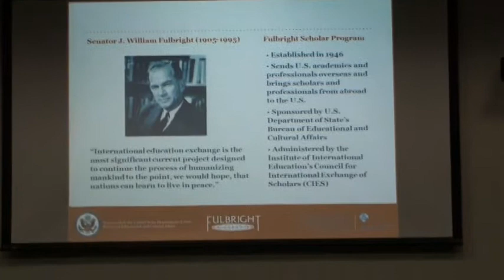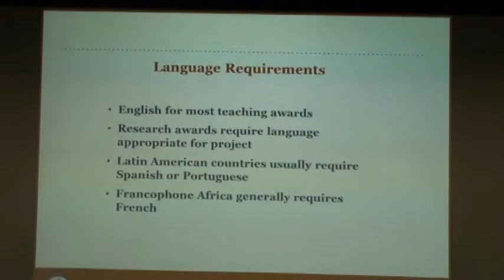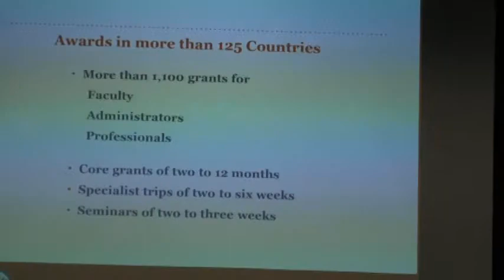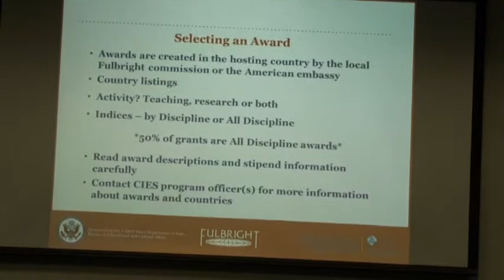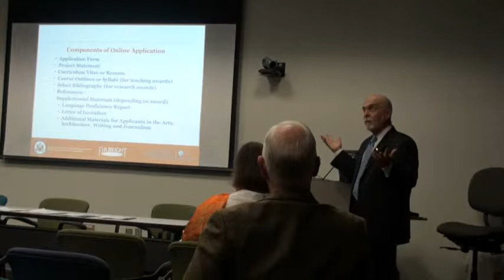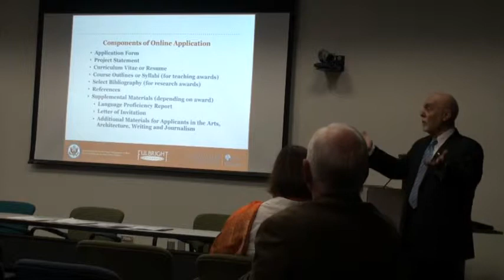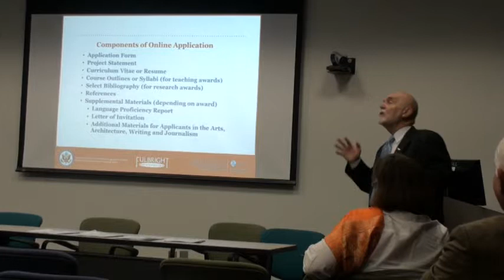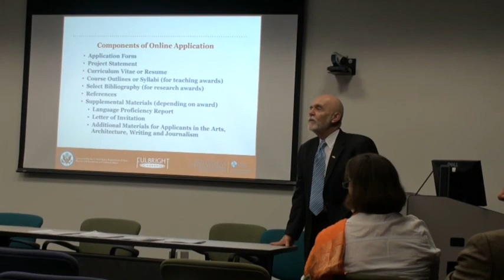Fulbright Day 2012 - Faculty Workshop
Presented on April 24, 2012 at the University of Florida Marston Science Library by Andy Riess, Assistant Director of Outreach for the Council for International Exchange Scholars.

Presentation followed by a panel discussion with faculty who have received Fulbright awards